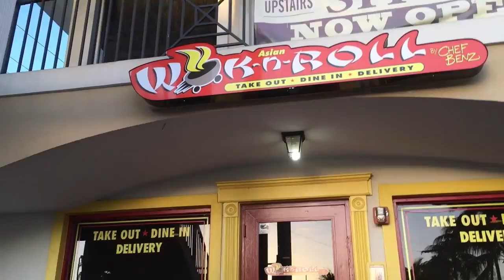Grand Cayman Day 5 Part 1 | Jet Ski [day 51 pt.1]